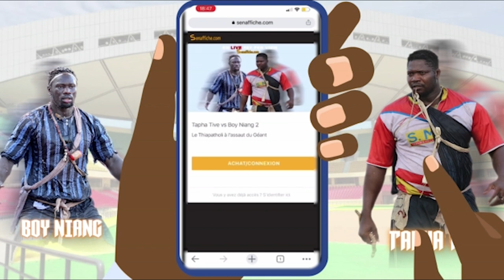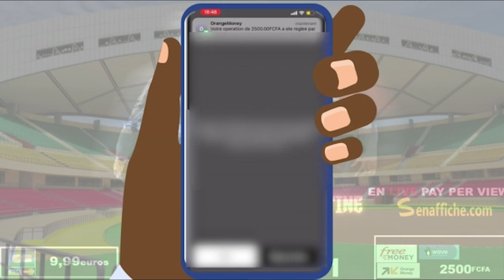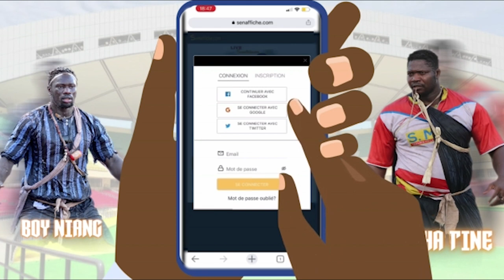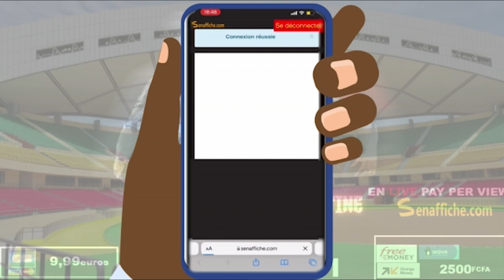Sokh sur Boy Niang 2 " khékh la ndieukeu diangue avant mouy diangue beuré "